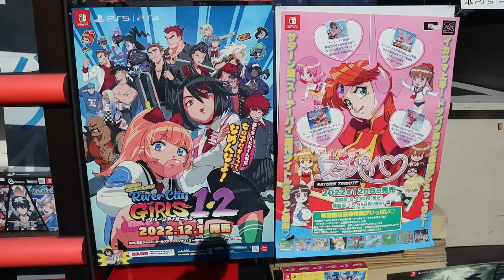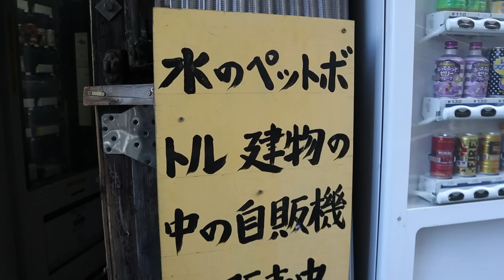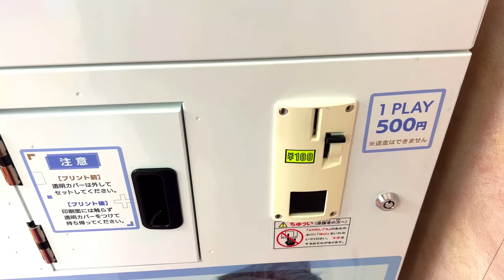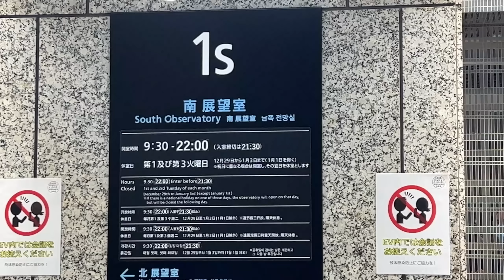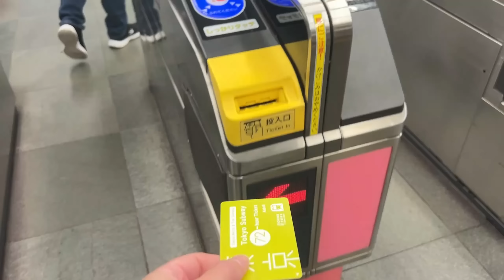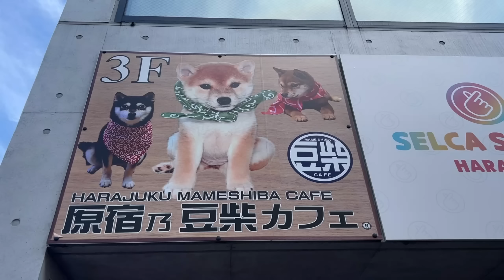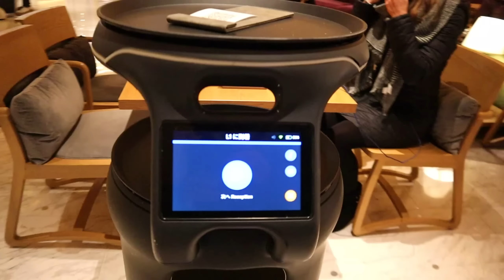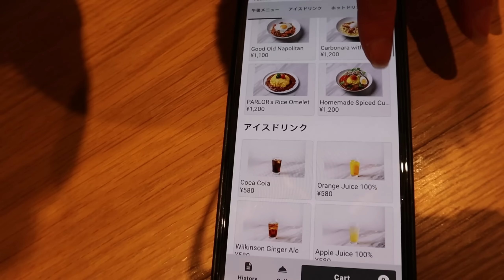First Time in Tokyo? Watch this before you go! Includes Prices 2023 🇯🇵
Welcome to Tokyo, Japan which is a bustling metropolis! Are you wondering what to do as a first timer to Tokyo? We did too and that's why we are here to show you what we think is best including the world famous Shibuya crossing, some of the vending machines in Tokyo, a robot cafe and much more!

On this episode we show you places that you cannot possibly miss if you are spending time in Tokyo including different areas and places to check out.

We also feature one of Japan's largest retailers - Don Quijote which you must visit!

Areas include;

Akihabara -The electric district and a place we LOVED!
Harajuku - The weird and wonderful Takeshita street
Shibuya - The world famous ' Shibuya Scramble Crossing'
Pepper Parlour Robot Cafe

Our next vlog will be the Shinkansen bullet train and things to do in Osaka like Nara deer park and Kyoto.

Instagram & Facebook - @parkstravelguide - Follow us for behind the scenes!

We genuinely spend precious days of our time filming and editing, along with a lot of money to produce these videos for you. Liking and Sharing our vlogs with your friends helps us so much, but if you feel you can do a little more then you can contribute to the channel on our PayPal page by visiting and we'll even give you a mention!

Wonder what we use when we travel or when we film?

Travel Bits
Mscien Travel Extension Lead (UK to Europe) - Our lifesaver!
Worldwide Cube Adapter
Unbreakable travel glasses

Filming Gear
Main camera - Canon M50
Smaller camera - DJI Pocket 2
Drone - DJI Mini SE
M50 Non Genuine Battery charger and spare batteries
Joby Gorilla Pod 1K
Rode Videomic Go
Deadcat Wind Cover
Andoer Camera Bag
Vjim Camera Light
Sandisk Extreme 128GB SDXC Card
WD My Passport SSD
Power Bank 20,000mah